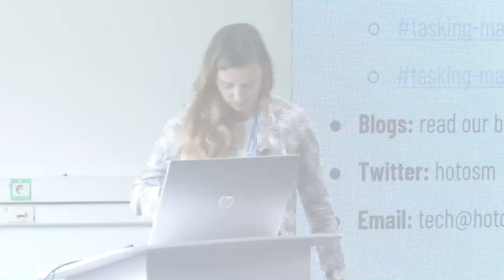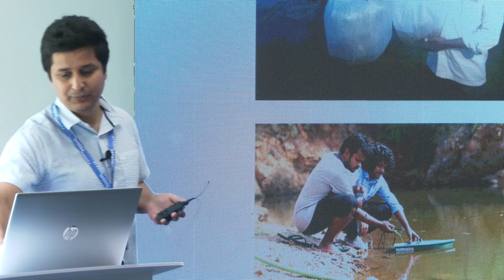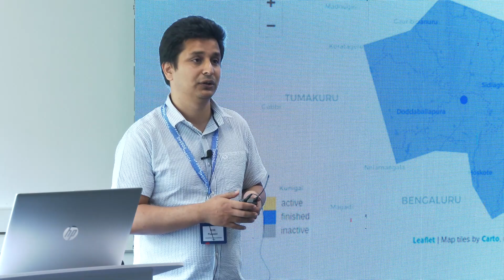2023 | The power of collective intelligence: HOT’s approach to open tech and innovation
FOSS4G 2023 Prizren

Presenters: Petya Kangalova & Synne Marion Olsen

Are you interested in open geospatial tech for humanitarian purposes? Have you ever wondered who the people behind the geospatial technologies are? The collective brains? In this talk, we will tap into the power of the tech collective at Humanitarian OpenStreetMap Team, share our experience, excite you about joining the collective and get some hands-on input from YOU!

Meet two members of the Humanitarian OpenStreetMap Team (HOT) - Petya & Synne. They are a global team that operates with four regional Open Mapping Hubs In developing and improving open geospatial tech for humanitarian purposes, our vision is to creatively meet the needs of the communities through collective, community-centered efforts. Our mission? To amplify community-led innovation for impact through diversity, creativity & passion!

Some of the stories they will share will be about our experiences and lessons learnt on collective projects and products ranging from the HOT Tasking Manager collective , collaborating with Kathmandu Living Labs (KLL) in Nepal, to development of a Field Mapping Tasking Manager (FMTM). They will also share some of the boldest regional activities, including OpenStreetMap (OSM) Hackfest in Asia Pacific and the Ideas Lab in Eastern and Southern Africa.

You will also find out how YOU can get involved by contributing to open geospatial tech. Expect a short participatory exercise [the collective brains/ power of collective intelligence] during this session!